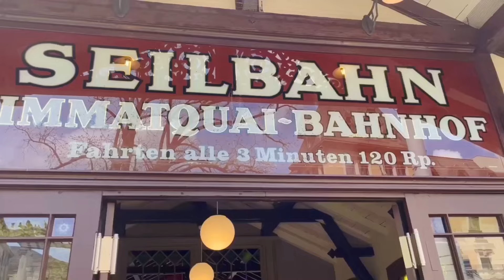A Walking Tour in Zurich, Switzerland | Lake Zurich | Bahnhofstrasse | Limmat River | 徒步游览苏黎世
Zurich is an amazing city in Switzerland that combines history, natural beauty, and modern charm. It has many exciting things to see and do, making it a top destination to visit. One of the famous attractions is Bahnhofstrasse, a bustling street with fancy shops and lots of activity. It's a shopper's dream and shows why Zurich is an important global financial hub.

The old town of Zurich is another highlight, with its narrow streets, old buildings, and a sense of history all around. You can explore the winding alleys, visit the beautiful Fraumünster Church with its colorful stained glass windows by Chagall, and enjoy the cozy cafes and lively markets that give the area a special atmosphere.

Don't miss the opportunity to relax by Lake Zurich, a stunning body of water surrounded by breathtaking landscapes. Take a leisurely stroll along the promenade, go on a boat ride, or simply sit back and enjoy the peaceful surroundings.

The Limmat River gracefully flows through Zurich, adding to its charm. You can find pleasant spots along the riverbanks to sit, relax, and take in the city's ambiance.

During my recent trip to Zurich, I had a fantastic time. Exploring Bahnhofstrasse was exciting, with its fancy shops and vibrant atmosphere. The old town was like stepping back in time, with its narrow streets and historic buildings. Lake Zurich provided a peaceful escape, where I enjoyed leisurely walks and admired the stunning views. The Limmat River added an extra touch of beauty to the city. Overall, Zurich left a lasting impression on me, and I'm already looking forward to returning to discover more of its treasures :）

📅 Filmed at the end of April 2023.

⌚Timestamps
00:00 A summary of the trip
01:00 Lake Zurich
02:15 the Limmat River
06:09 the Old Town
19:54 Polyterrasse
20:57 Sechselautenplatz
21:48 Bahnhofstrasse